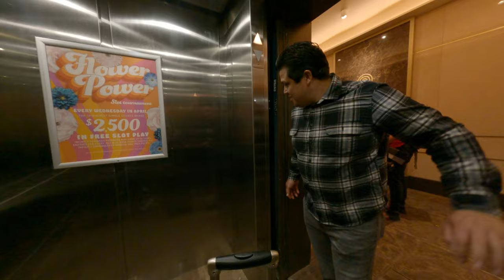met some cool guys at the hotel they're pretty chill Asian trip to America Sahara Las Vegas